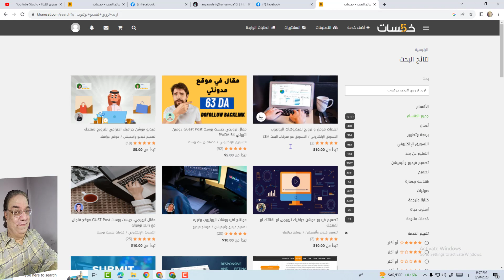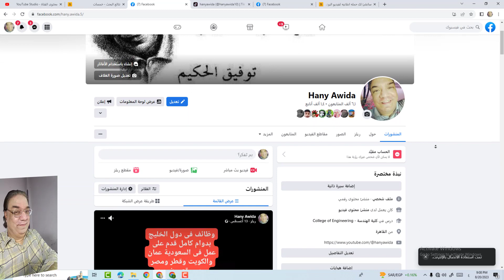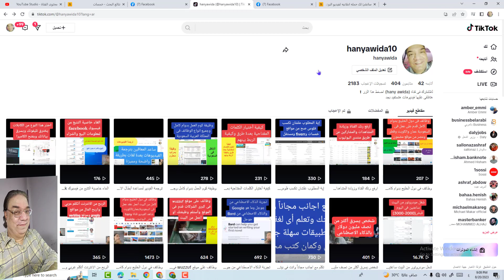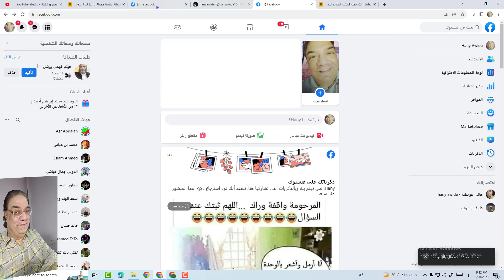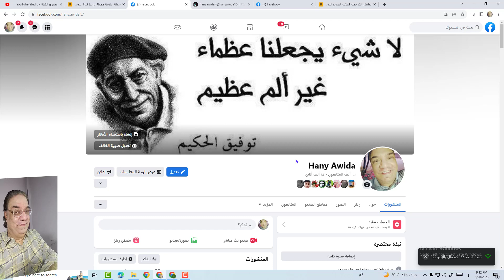3 طرق للترويج للفيديو لأكتساب مشتركين ومشاهدات أكثر/تصدر نتائح البحث/الربح من الانترنت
الترويج بثلاث طرق للقناة لأكتساب مشتركين جدد ومشاهدات أكثر وتصدر نتائح البحث يوتيوب
Promote the channel in three ways to gain new subscribers, more views, and top YouTube search results